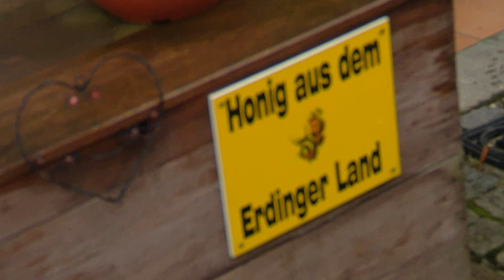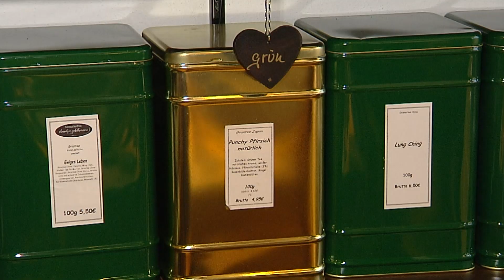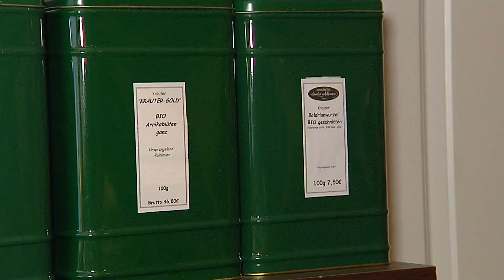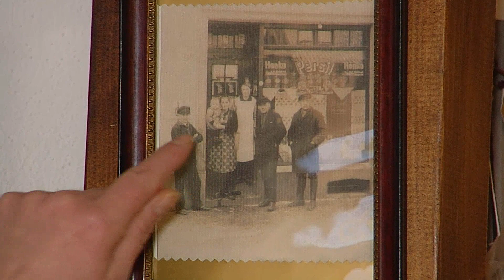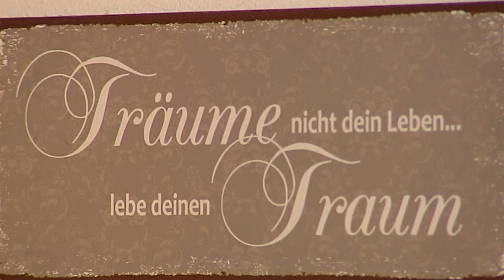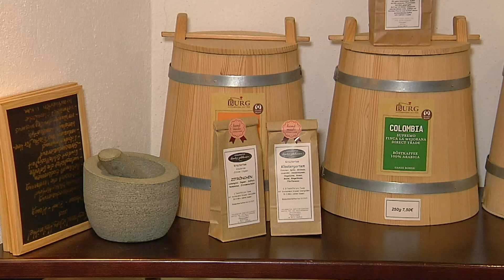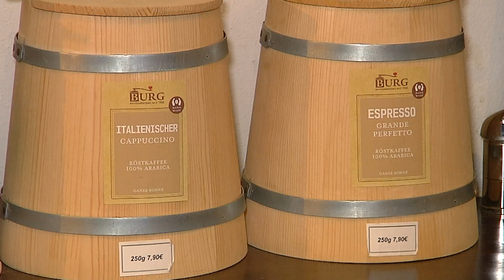Heimatgschichtn - in einer Heilkräuter-Manufaktur in Erding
Ginseng, Spitzwegerich, Schachtelhalm, Rosenblüten - diese duftenden Zutaten verwendet Claudia Goldhausen für ihre Tees. Die gelernte pharmazeutische kaufmännische Assistentin hat in Erding ihre eigene Manufaktur und zeigt unserer Heimatgschichtn-Moderatorin Sophia Dreyer ihren süßen kleinen Laden.